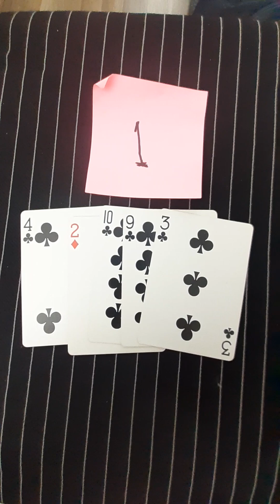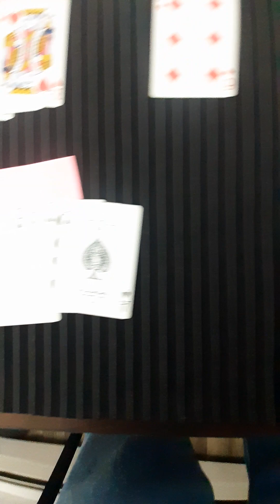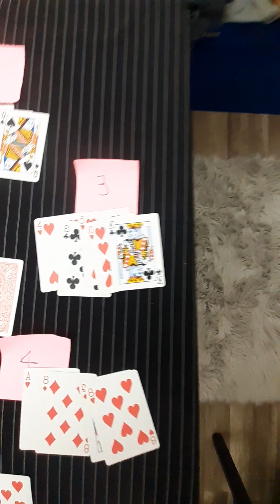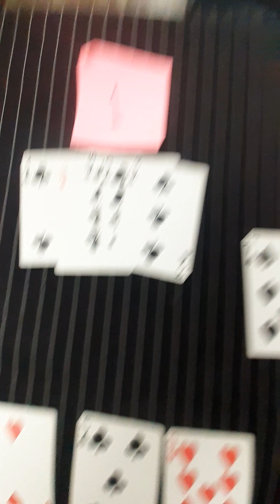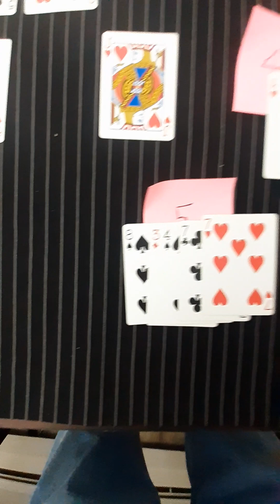game 6 at 3 hard to find the winner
all the cords and play good bad